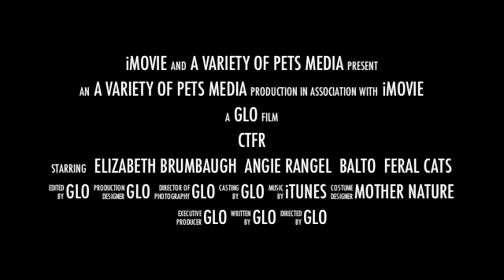Central Texas Feline Rescue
An all-volunteer TNRM rescue group - 501(c) (3) non profit organization, They Trap, Neuter (or spay) and Release cats in feral colonies and then maintain them through feeding and care.